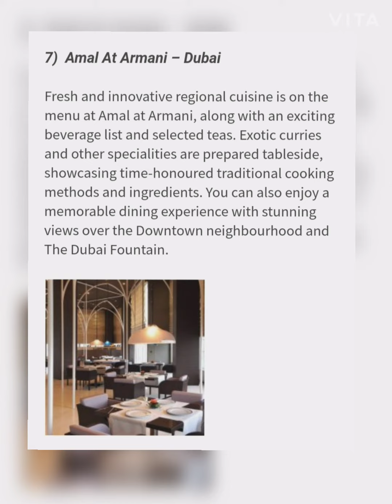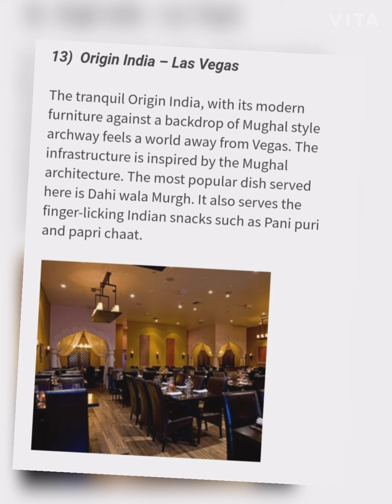Top 14 must visit Indian restaurant around the globe🍚🥘🍽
Other than its cultures and customs, India is widely known for its exquisite dishes and cuisine. Wherever Indians go, they crave for the taste of authentic Indian food. There are restaurants across the world which serve the best Indian food with the flavour of spices and masalas and make us feel at home. So, here is the list of best Indian restaurants across the globe which serve true authentic Indian dishes